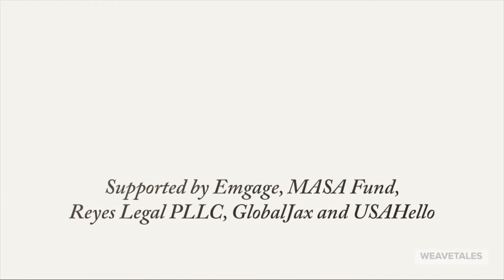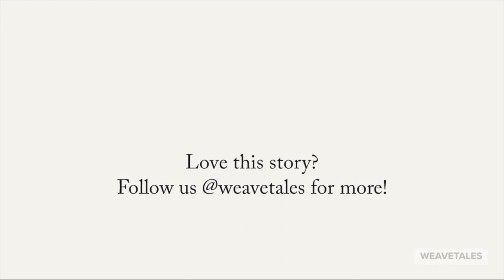From a Refugee to a Mayor by Mayor Wilmot Collins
Mayor Wilmot Collins is a Liberian-born American politician serving as the Mayor of Helena, Montana. He is a refugee of the Liberian Civil war who fled in the midst of one of Africa’s most brutal civil wars that killed over 250,000 people. In the 2017 mayoral election, he won with 51% of the vote and the victory made him the first black person to be elected the mayor of any city in the history of Montana since the beginning of statehood in 1889.

This video is a recording of the virtual Storytelling Night on 10/22/2020.

Our Public Speakers Program is a speaker referral and training program that is designed to help non-native English speakers become better public speakers to speak about their experience of migration and displacement more effectively.

Our 100% online, self-paced program runs for 15 weeks (3.5 months) and anyone wanting to improve their public speaking skills can join.

🎙️ Join our Storytelling Nights led by our students on Dec. 10 at 7 pm ET!